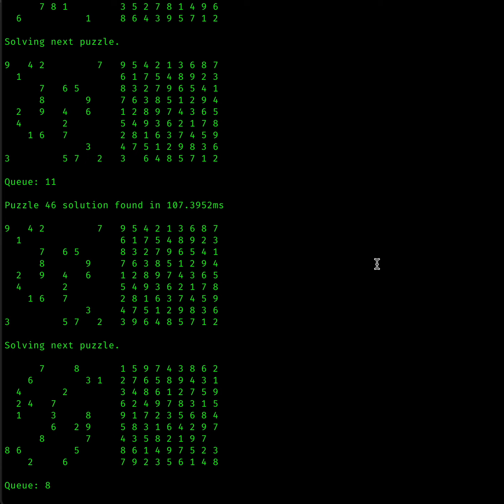Project Euler Puzzle 96: Sudoku - Showing each solution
Visualisation of my C# Sudoku solver tackling Project Euler puzzle number 96. Showing all the solutions once finished.